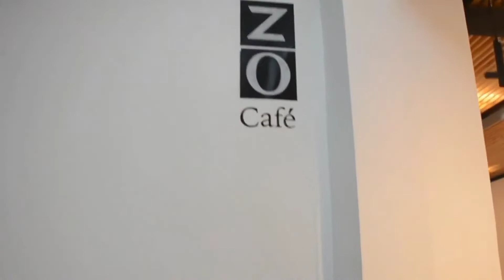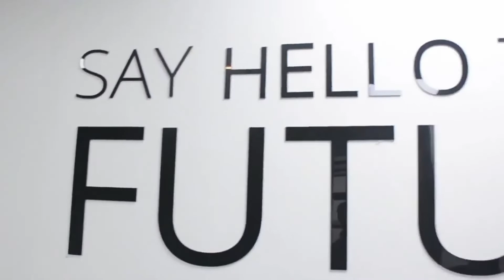Office spaces for rent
Zo spaces at Kijitonyama
1. Fully equiped serviced spaces with furnishing, internet, utilities, cleaning and refreshments.
2. Open plan offices with customisable office spaces and rooms.
3. Shared spaces; Pick a spot in a beautifully designed workspace created to facilitate new connections without compromising on productivity.